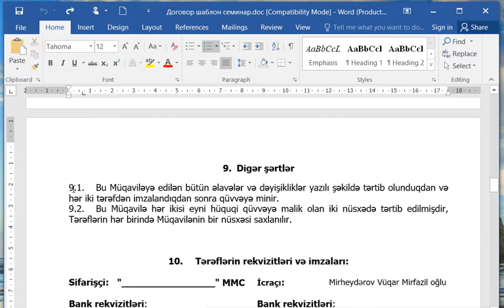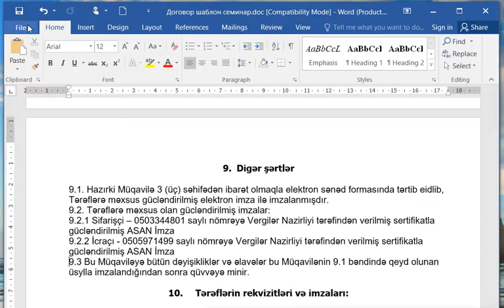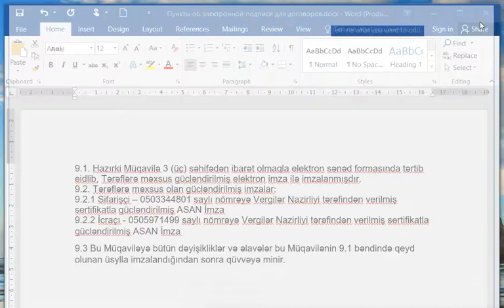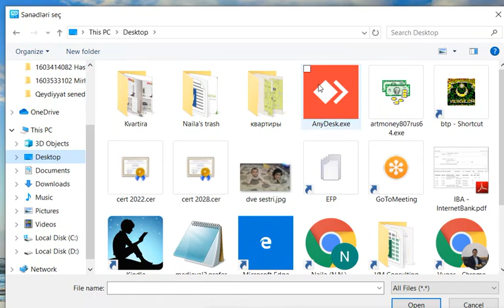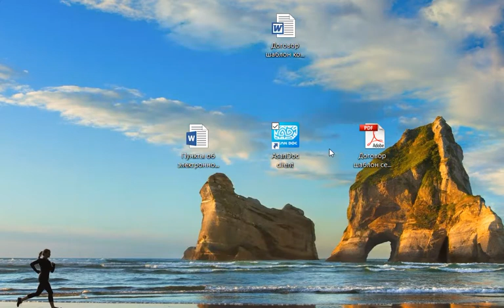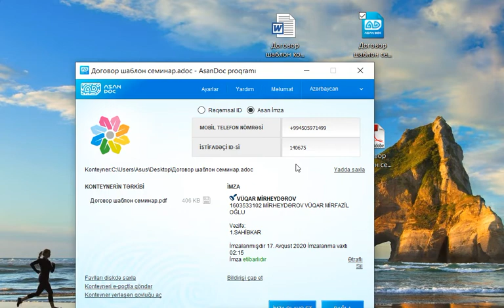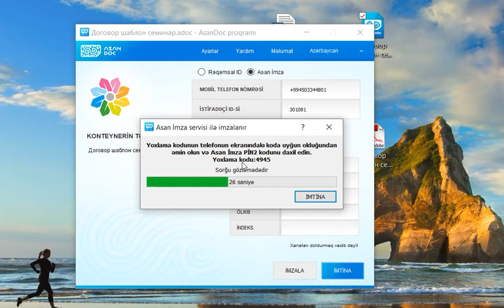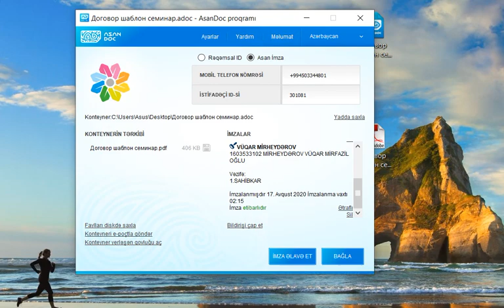Asan İmza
Говорят, из одного дерева получается 17 пачек бумаги формата А4. В Азербайджане уже около 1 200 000 зарегистрированных налогоплательщиков. Даже если предположить, что каждый налогоплательщик в среднем переводит одну пачку бумаги в год на печатание контрактов, то вместе они уничтожают примерно 70 588 деревьев в год, что по объёму приблизительно равно лесу площадью 14 гектаров. Неужели патологическое чувство ненависти ко всему новому стоит того, чтобы ежегодно истреблять такое количество природных ресурсов?

Я уже несколько раз писал о том, как можно использовать Асан Имза для подписания контрактов, и о законодательной базе, принятой для этого, но видимо этого недостаточно. Что ж, напишу ещё раз.